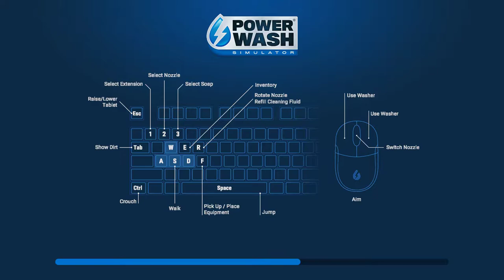PowerWash Simulator - Clean the Van - 100% Clean - Gameplay Footage